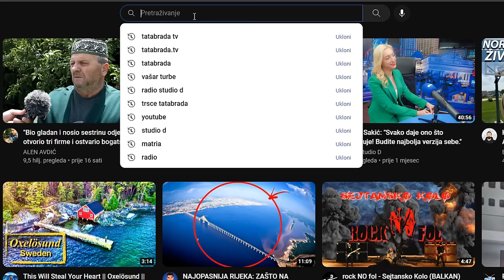VELIKI DERNEK i najbolji GULAŠ na ZUHDIJINOM MIRAZU!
ĆEHAJE B.B,
Srebrenik 75350